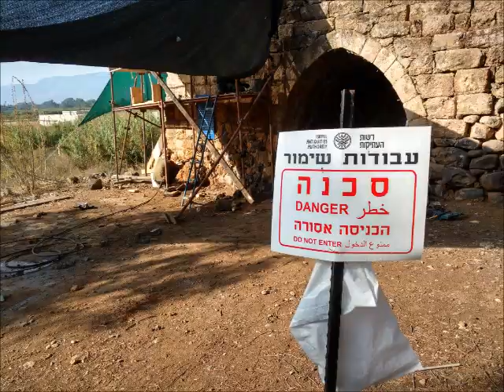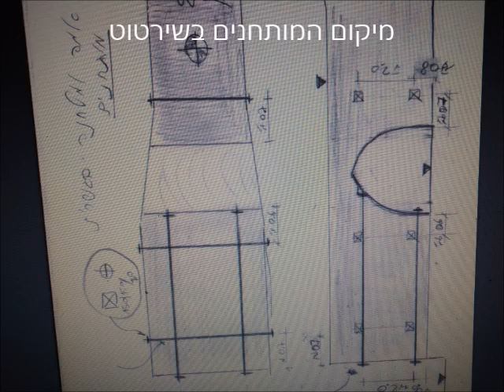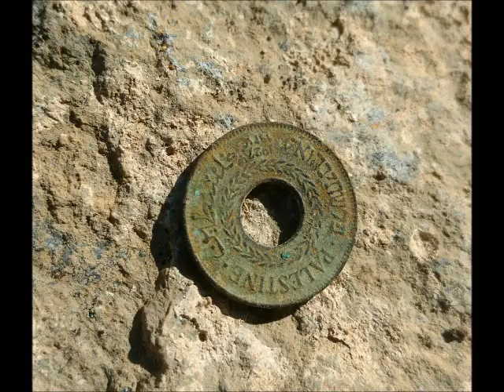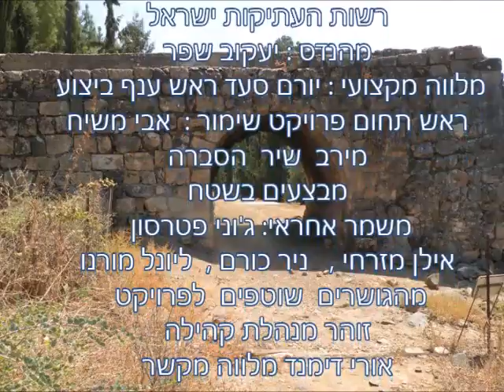שימור ושיקום טחנת קמח משולשת אורי דימנד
טחנת קמח  משולשת  עותומנית, הניצבת ליד בית קברות בהגושרים.
שיפוץ , שיקום , שימור
לאחר שנים רבות של בקשות חוזרות ונשנות לרשות העתיקות לטפל בטחנת הקמח המערבית שליד בית העלמין, ( ראו בהמשך תכתובת) התרצה  נענה  הרשות לבקשותינו, הוקצב סכום , נערכה ישיבה 1/8/17 על ליבון צרכים סביב הפרויקט.   ב9 לנובמבר 17  הגיע צוות מורחב מרשות העתיקות מנהל שימור, מהנדס, מנהל פרויקט, אחראי שימור מבנים עתיקים , הצטרפו לסיור מנהלת קהילה , חברים בעלי עניין מהגושרים.
בדקו, שמעו, הפנימו , וסיכמו שלאחר החגים יחולו עבודות לשימור תחנת הקמח,   דובר בתחילה על כניסה לעבודה  בדצמבר,  ולאחר דיון נוסף בין הגורמים המטפלים, (כדי לא להיכנס לעונת גשמים מסיבית, ) סוכם - תחילת פרויקט לאחר סוכות, וכך היה,  צוות נוי ניקה את סביבת העבודה , ב-17 לאוקטובר  הגיע צוות מיומן בשיקומי תחנות קמח, כ- 4 עובדים ומנהל פרויקט,  יום ראשון סיור באתר ולימוד המקום, ומיד למחרת, הגיעו חומרי בניה, עץ וברזל לבנית פיגומים, וכל מה שצריך לעבודות בטיחות,  הגושרים הקצתה  מחסן, חשמל , ומים ,לטובת העבודה, ואיש קשר עבדכם הנאמן   אורי דימנד,  הוקמו  הפיגומים, נתלו שלטים. והתחילה העבודה הראשונית,  חשיפת יסודות המבנה, חשיפת קימרון תחתון שקרס על אבני הרחיים וגלגל המתכת, העלו עם מנוף את חצאי הרחיים שהיו מחוברים בחישוקי מתכת, התברר שמראש נחצבו אבנים אלו בשני חצאים וחוברו בחישוקים, למנוע שברים תוך כדי פעילות טחינה ואולי גם נוחות המשקל בהצבה,  שלב שני ניקוי סדקים ומישקים,  הוצאת אבנים רופפות והדבקה חוזרת למקום, מילוי סדקים בחומרי מילוט, והשארת חורים שבהם הוכנסו צינורות שחורים, כהכנה להכנסת חומר מילוט נוזלי בהמשך,  במקביל טיפול בחלק האמה העליון, חיזוק ושיקום אבנים שנפלו או נלקחו ע"י שודדי אבן,  בינתיים הועלה ע"י מיקי שמחאי רעיון הזרמת מים בסירקולציה, ולכן ב9 לנובמבר נערך במקום סיור נוסף, כדי ללבן  את הצרכים למטרה זו,  וכדי להדגיש בשיקום שיש רצון להפעילה, זה דורש התארגנות נוספת וגם אמצעים כספיים  וימי עבודה נוספים,  שלב נוסף שהגיע לפני ימים ספורים .  ב-20 לנובמבר התחלת קידוח הקיר לטובת הכנסת מוטות חיזוק לכל עובי המבנה, לא המשיכו כי נתגלה פגם במוטות הקידוח , העובדים מתחילים מוקדם בבוקר ומסיימים ב שתיים בצהריים, יום שישי לא עובדים, מדי פעם אני מגיע למקום לשאול, להתעניין, ולצלם. היום 23/11 חפרו , ניקו , את הקמרון המזרחי בו יש את גלגל הכפות, נמצאו פריטים שונים, ראש גרזן ,אזמל, פרסות חמור ,סכין , ומטבע 5 מיל,  חצי גרוש נטבע ב1927, קימרון זה מיועד להפעלת מים.
מכתבים  מכותבים
להעביר   לאודי,  ודולי ,  הנהלת הגושרים
שימור אתר תחנת קמח משולשת
לידיעת הנהלת קיבוץ הגושרים                          18/8/11
 פניתי במכתב לאורי אמיר מהנדס המועצה ,לבדיקת נושא שימור המבנה,  מכתב בעניין הועבר   העתק לרכז כלכלי אודי, ולמנהל קהילה דולי.
2,יזמתי פגישה עם אודי רכז כלכלי לבדיקת הזזת טיפול בשיקום והגנת המבנה מפגעי טבע ואדם
3 במקביל מברורים שעשיתי, באגף שימור אתרים מחוז חיפה ומחוז צפון,יש וניתן לפנות לשיקום מבנה התחנה, שלבי הבקשה צריכים לעבור את הועדה לתכנון ובניה והמהנדס המועצה,הם צריכים להפנות את הבקשה לוועדה האזורית לתכנון ובניה מחוז צפון,קריית הממשלה נצרת עילית
להזזת הפרויקט יש לפנות  בכתב ללאה גנדלין  נציגת משרד הפנים בוועדה, טל 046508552   נצרת
  וגם למנהל שימור אתרים שלמון, מזכירתו  05238694 חומי
עזרה ויעוץ  קיבלתי מענת שריד  שימור אתרים  חיפה
סוכם עם אודי :  אודי יפנה בבקשה לפגישה בעניין עם מהנדס המועצה גליל עליון, כדי לבדוק כיצד להמשיך ולבדוק את שימור ותיקון  אתר תחנת הקמח ממערב לבית הקברות של קיבוץ הגושרים,  ויעדכן אותי בקידום הנושא.
אורי דימנד
Sent: Tuesday, August 16, 2011 2:29 PM
To: אורי אמיר
Cc: מנכל מלון איתן; מזכירות הגושרים; משה שליט; מלכי מעוז; אלדד שהם
Subject: שימור אתרים
לכבוד מחלקת מהנדס המועצה                                      תאריך16/8/2011
הנדון: שימור אתרים
תחנת קמח ישנה  ממערב להגושרים, בגבול בית הקברות,
במבנה נראים סדקים גדולים ההולכים ומתעמקים, עם חשש סביר להתמוטטות קרובה של הפינה המערבית דרומית,  גם כך יחידת תחינה אחת התמוטטה זה מכבר, ובנוסף נראים במקום נזקים של שדידת אבן,
השאלות והבקשות העולות הם;
   מי יכול לעזור בשימור המקום, בשילוט הזהרה, ושילוט מנע?  למען המשך שימור והגנה על המקום,
למיטב ידיעתי, מבנה זה לא נמצא בשטח הגושרים, ונמצא בשטח המועצה , המבנה שימש את האזור בסוף התקופה העותומנית לתחינת הקמח של תושבי האזור בזמנו, כולל למושב נחלים הישן,
יש לו ערך היסטורי  מקומי וחבל לתת למבנה להיהרס, הוא משמש היום לביקור תיירותי, ואולי אפילו מסוכן,
ובנוסף לכך  המקום בעתיד יהיה אי בתוך שטח בנוי,  שימשוך איליו את ילדי תושבי ההרחבה, ויש בזה סיכון כשלעצמו.
אורי דימנד  הגושרים
שלום רב
זהו תחום אחריותה של דינה ולכן היא הכתובת.המצ"ב הפרטים שלה
אורלי – אנא העבירי לידיעת מנכ"ל המלון – איתן רחימי, אין לי פרטים שלו
להפנות פנייתך לדינה אבשלום גורני – מנהלת מרחב צפון ברשות העתיקות.
צילום עבודות שימור חלק ב'   נובמבר  2017